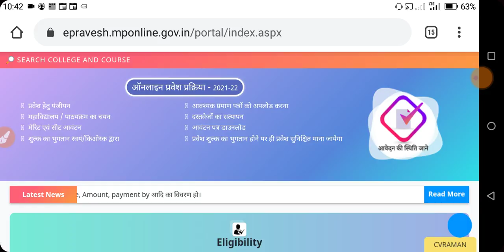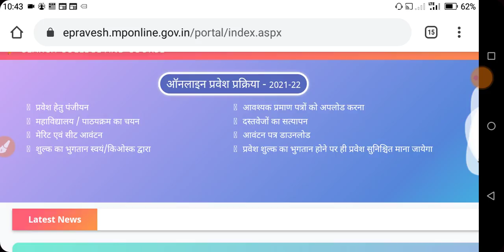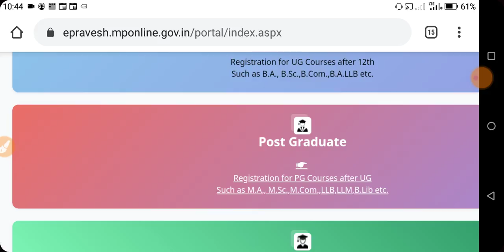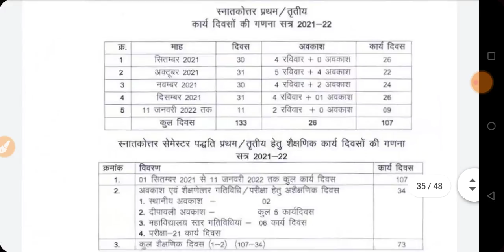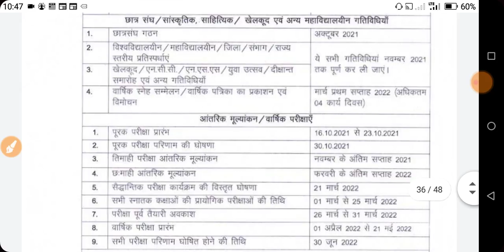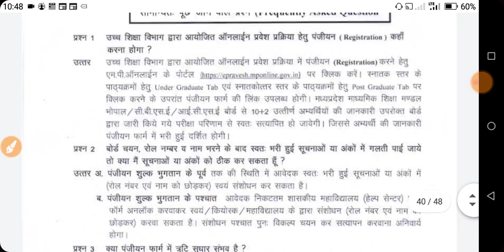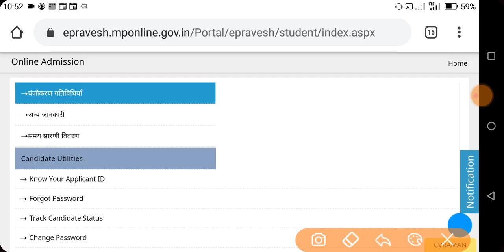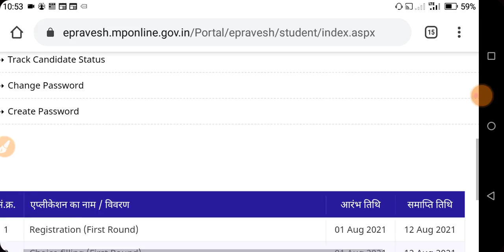Epravesh पंजीयन फॉर्म भरने संबंधित निर्देश 2021-22 | UG/PG Addmission Rule Book | Addmission Form